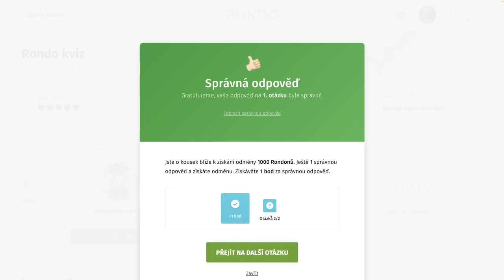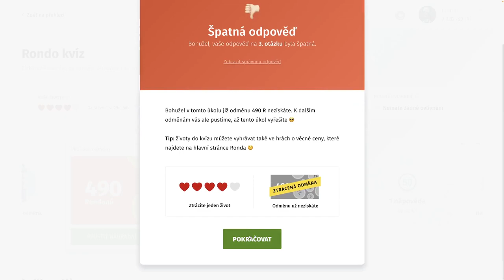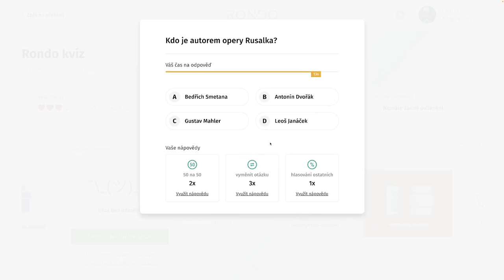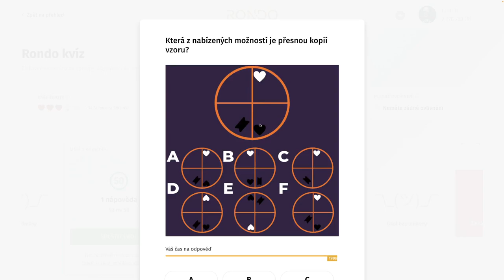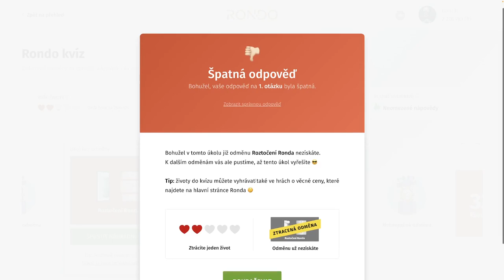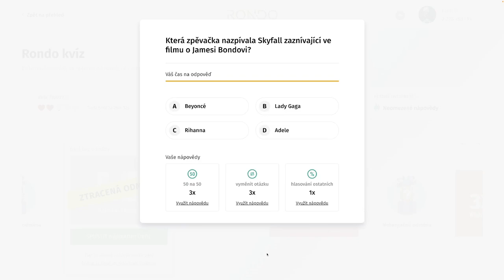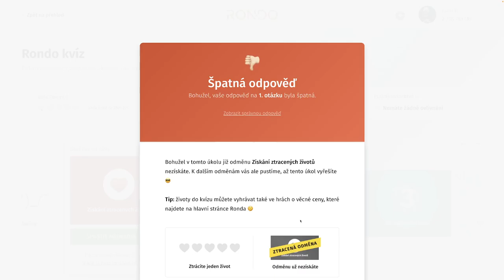Rondo kvíz - CDLXXV